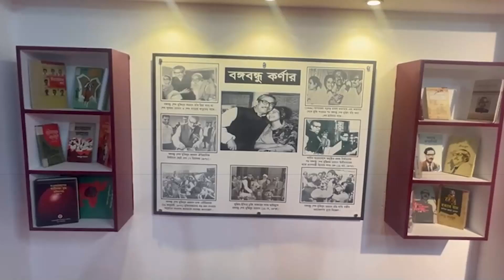কদম মোবারক উচ্চ বিদ্যালয়ে উদ্ধবোধন হলো বঙ্গবন্ধু কর্ণার